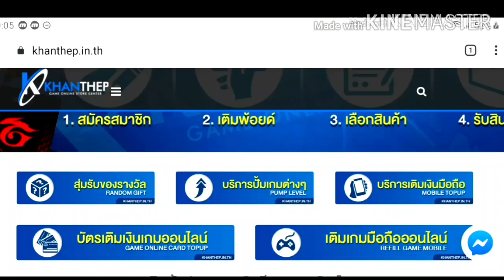FreeFire:ฟีฟาย สอนรับกล่องสุ่ม สกินปืนฟรี (สายฟรีรีบดู)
Facebook ส่วนตัว
-Android 9.0
-แรม 4GB
-รอม 64GB